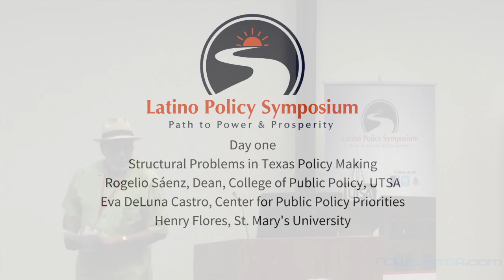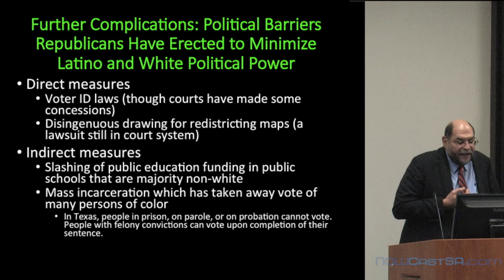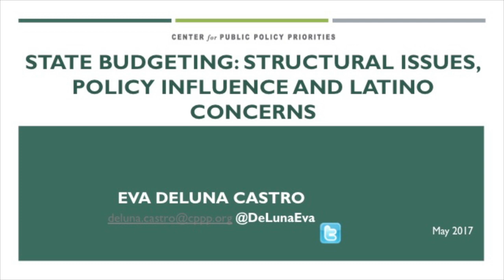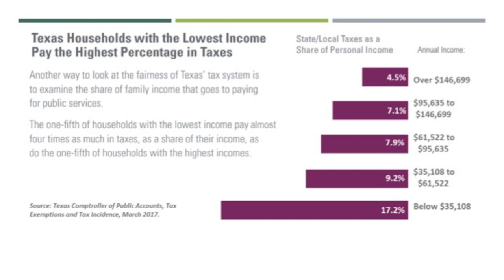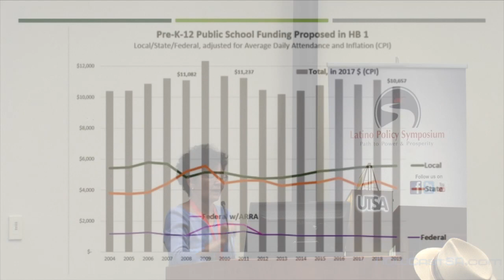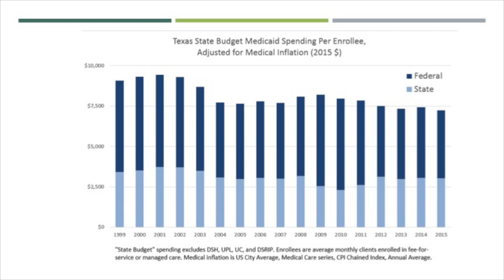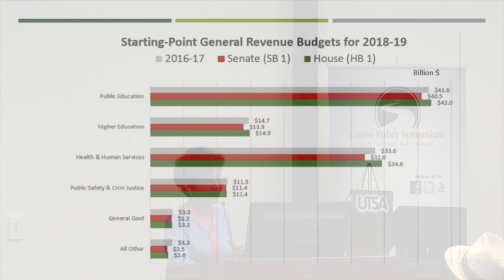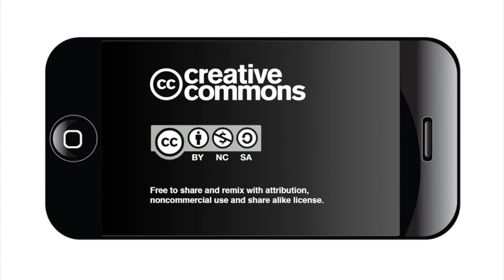Structural Problems in Texas Policy Making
Latino Demography and Socioeconomic Standing: How Does Texas Compare Nationally
*Rogelio Sáenz, UTSA
State Budgeting: Structural Issues, Policy Influence and Latino Concerns
* Eva DeLuna Castro, Center for Public Policy Priorities
Latino Issues, Political Power and Policy Change
* Henry Flores, St. Mary's University
The Latino Policy Symposium: Path to Power & Prosperity was held at the University of Texas at San Antonio Downtown Campus on May 4 and 5, 2017.